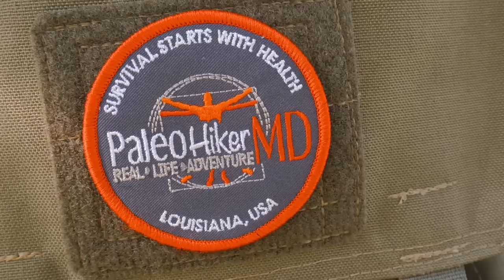ALL NEW Folding Firebox Chef Knife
Steve @fireboxstove has a new kickstarter campaign to fund his new folding Chef Knife, and he was nice enough to send one my way to check out.  Honestly, this thing is so cool.  I showed it to several co-workers when it came in and they were all jealous.  In this video I show you what it's all about, and put it through it's paces.

Camera - Panasonic G85
IPhone Gimbal: Zhiyun Smooth 4